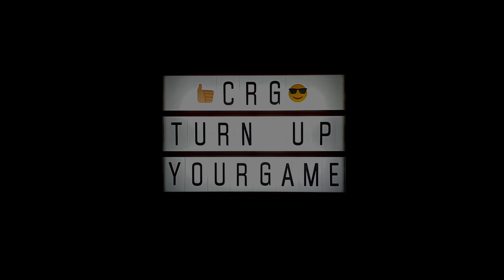GET EASY WINS in RUMBLE STARS WITH THESE 3 GREAT TEAMS! ONE OF THEM IS UNIQUE!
🎮Rumble Stars
THANK YOU for using code CRG in the shop in Rumble STARS and Rumble HOCKEY!

What decks are you using in Rumble Stars? In this episode, we are presenting 3 different way to win in the game. Everyone is strong! YOU MUST TRY THEM!